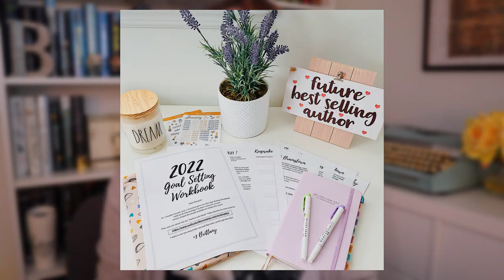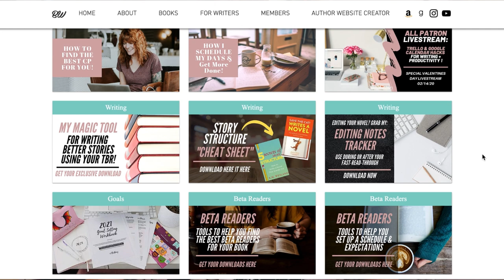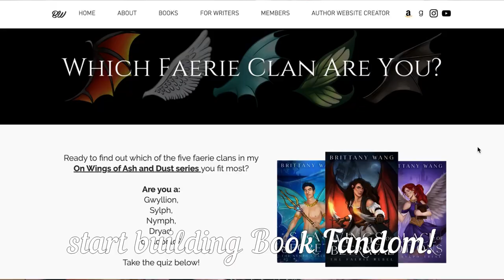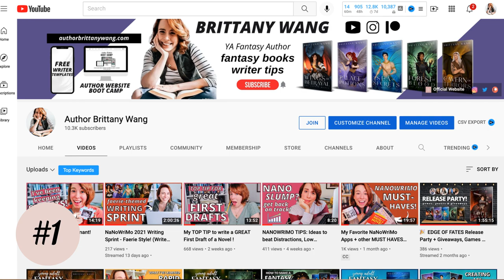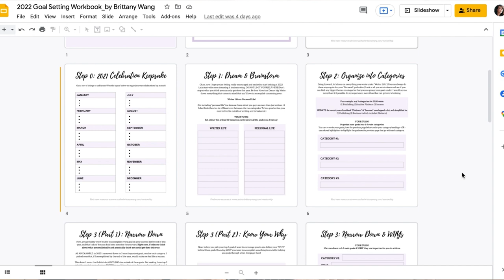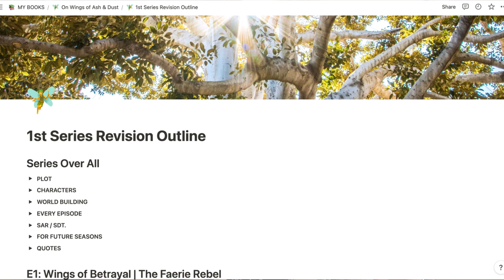✅ MY GOAL SETTING STRATEGY & WORKBOOK! (+ My 2021 Writer Goals Wrap Up)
Ready to hear about how my writer goals went (including becoming a Published Author!) and the 8-step goal setting strategy that helped me get there? Plus, learn how to get access to my Goal Setting Workbook for 2022!

// Timestamps //
1:17 How I set up my Yearly Goals
2:32 About my Goal Setting Workbook
3:36 Writing / Publishing Goals
7:13 Writer Business / Platform Goals
9:23 What's coming next